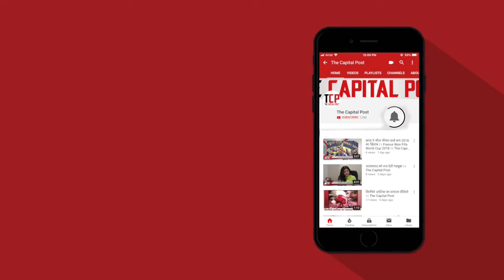BJP KARYAKARTA KI ISSE BADI CHAPLUSI NAHI DEKHI HOGI ।। THE CAPITAL POST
BJP KARYAKARTA KI ISSE BADI CHAPLUSI NAHI DEKHI HOGI ।। भाजपा कार्यकर्ता की इससे बड़ी चापलूसी नहीं देखी होगी ।। THE CAPITAL POST